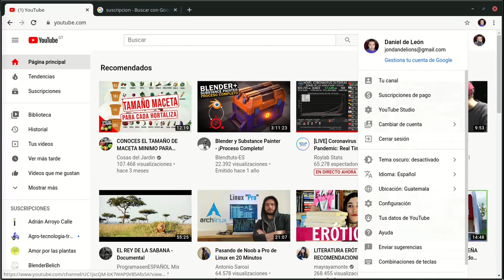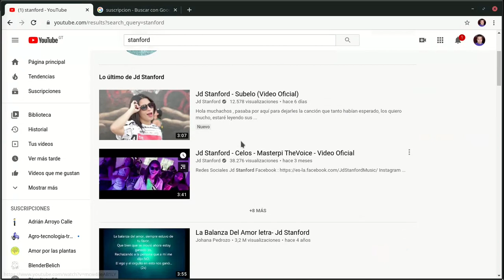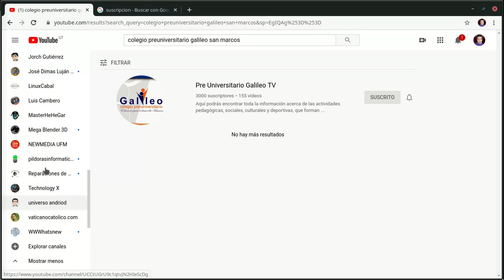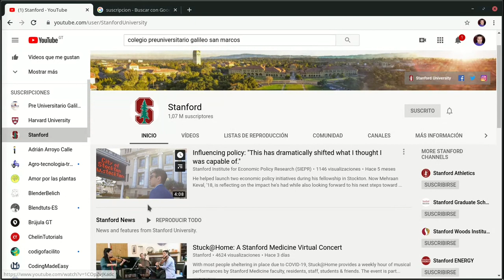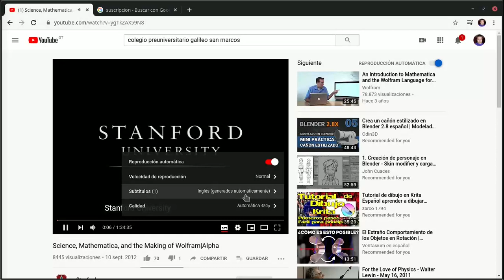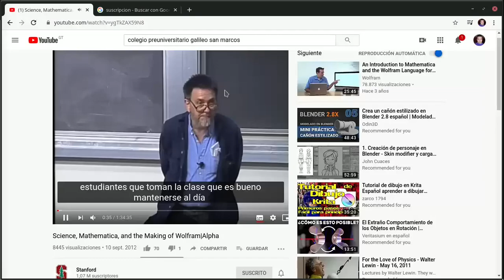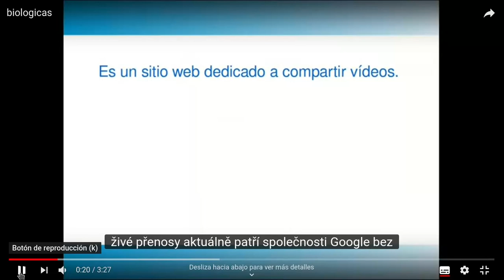suscripciones a youtube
mi video